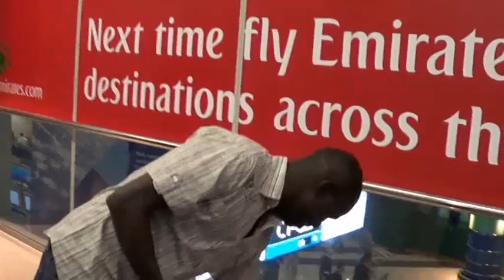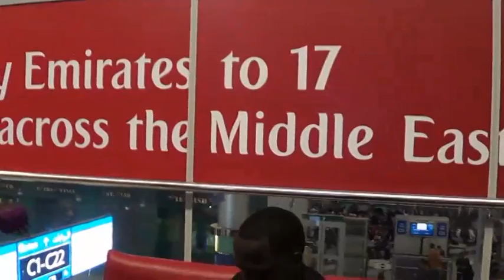Koch Mathon derigal at Kondai part2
Rothii ke Koch, Kapaat Boma